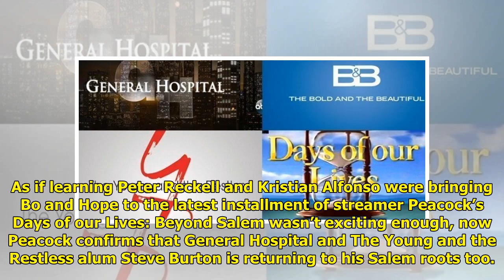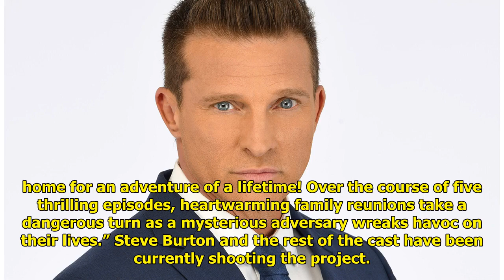Steve Burton Added To The Cast of DAYS: Beyond Salem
As if learning Peter Reckell a...